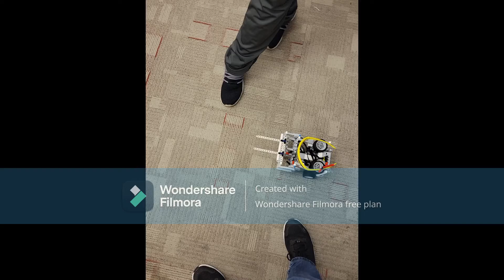Ened1120 Project 5 Testing Runs